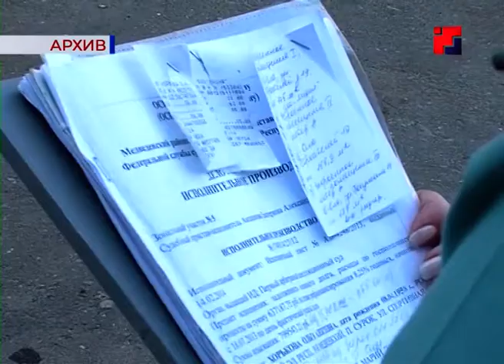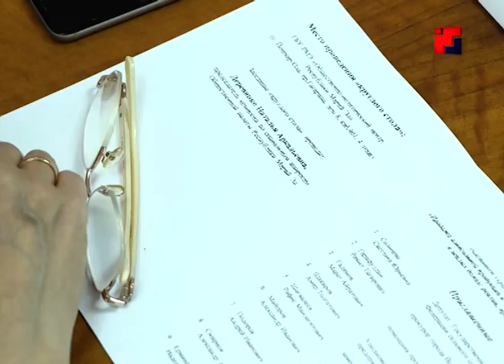В День трезвости общественники Марий Эл обсудили проблему «наливаек»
Сегодня на календаре -  Всемирный день трезвости и борьбы с алкоголизмом. В большинстве развитых стран к этой дате приурочены всевозможные акции, направленные на противостояние «зеленому змию». Проблемы, связанные с продажей алкоголя, в том числе, контрафактного, в четверг обсудили общественники Марий Эл, представители бизнес-сообщества, силовых и надзорных ведомств.